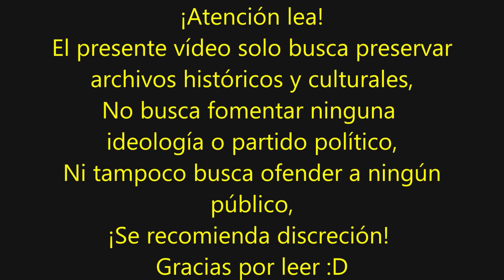"Eldankajärven jää" Canción de la Guerra de Continuación Finlandesa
Hola la letra no es 100% correcta perdonen cualquier fallo, es muy difícil entender el Fines pero y se lo mejor que pude. GRACIAS POR LEER